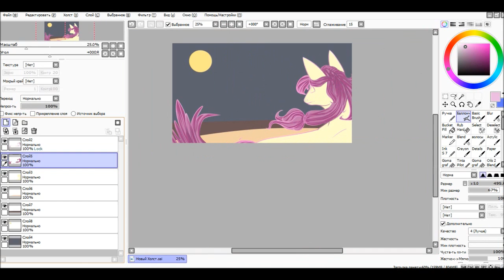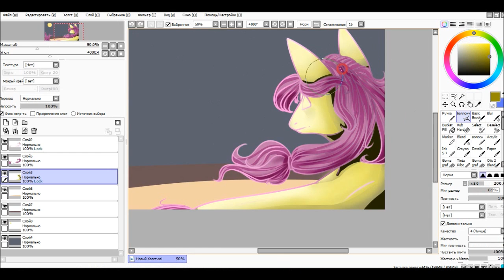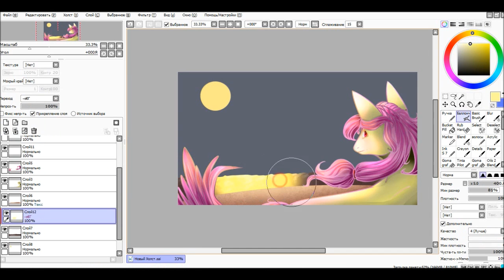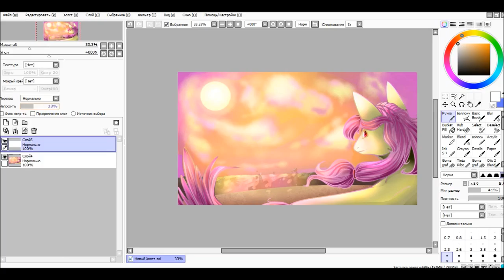Speedpaint: Dreamer MLP